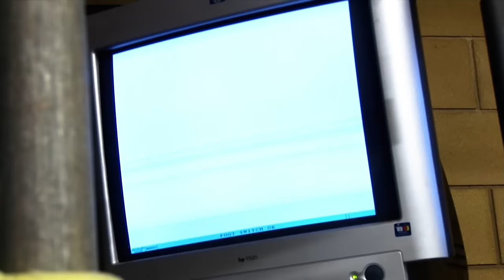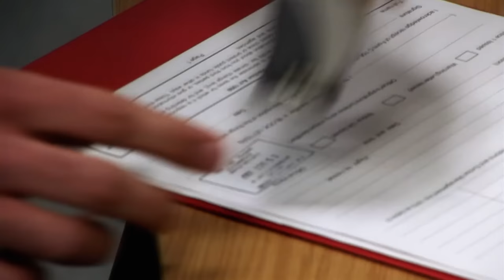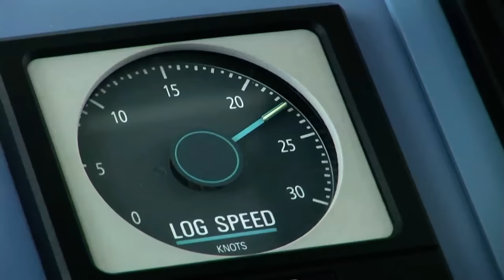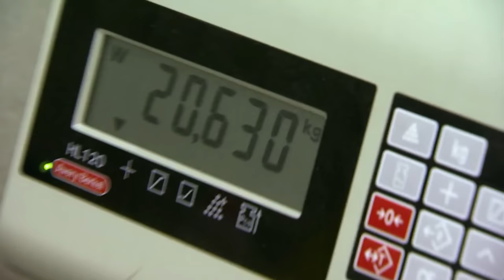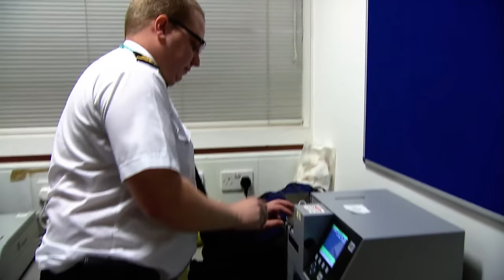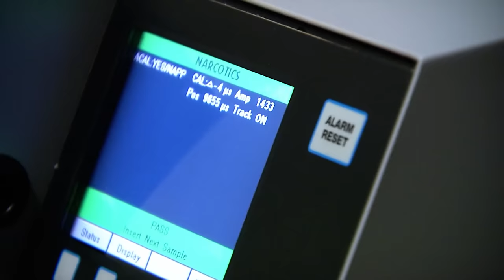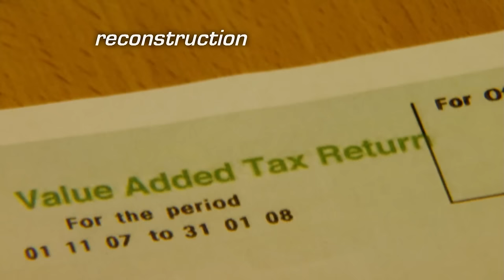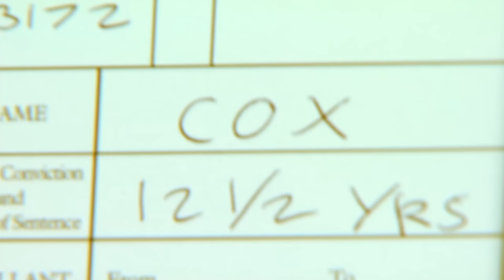Airport X-Ray Machine Spots A Bag With Suspicious Luggage | Customs Full Episode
Dr*g sniffer dog's reaction on a bag raises Customs suspicious that this passenger could be a smuggler!

Show Name: Customs
Season: 1
Original Release Date: 2010
Production Company:  Off The Fence